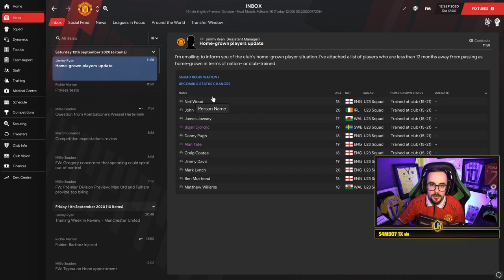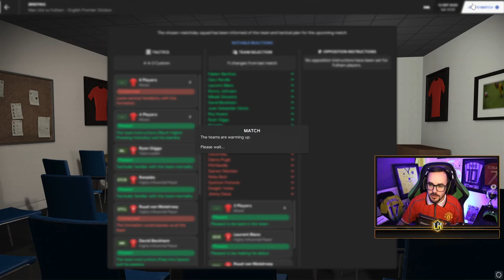Reliving the Red Devils episode 2!! Football Manager 2021 01/02 database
Welcome to the brand new series with Manchester United on the 01/02 database. We will try to recreate the success had by Sir Alex Ferguson!